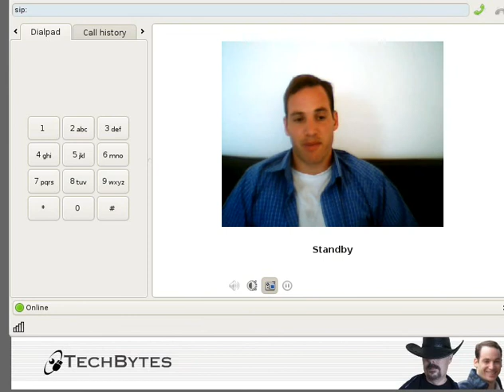Thoughts on Mono - Part 4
A summary of reasons Mono is not good for Free/open source software agenda.